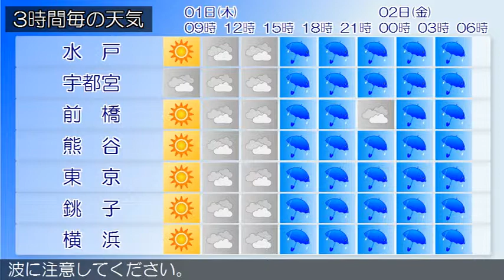2015/10/01 関東地方の天気予報 朝